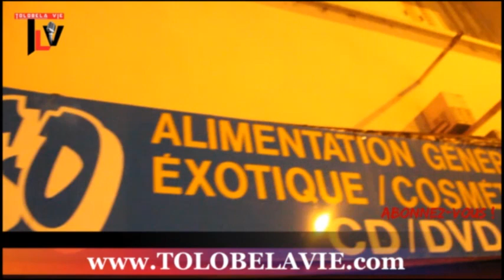Ba kumisa KABILA mais oyo pardon + BADIVE alobi élection EKOKI kozala sikoyo te 15 ans ENCORE